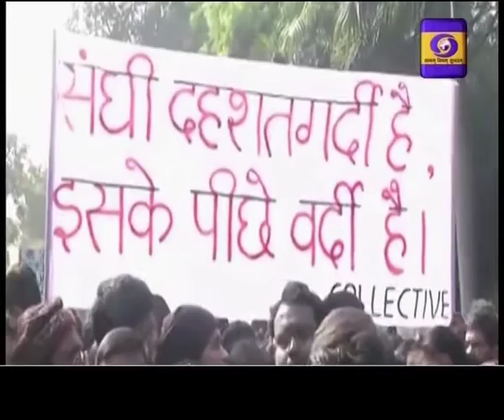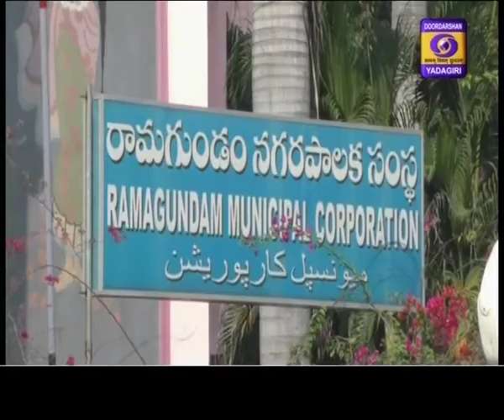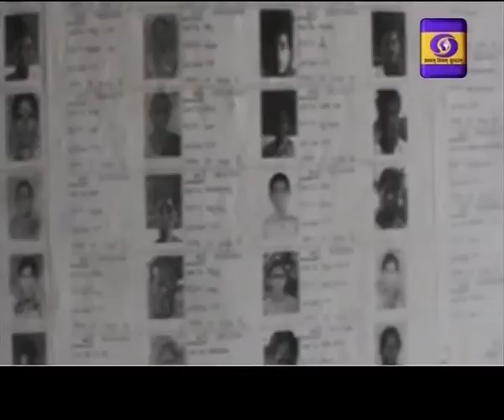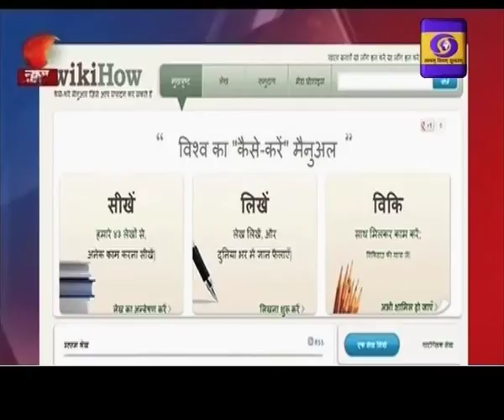TELUGU NEWS 19:00 Hrs Dt:10-01-20